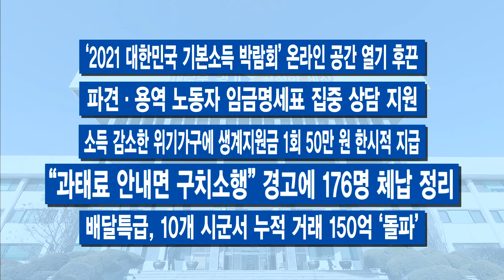4월 넷째 주 주간브리핑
4월 넷째 주입니다.

[자막]1. 경기도 공공기관 이전 난상토론회 개최
경기도가 지난해 9월 발표한 2차 공공기관 이전 5곳과 해당 시‧군의 이전 작업이 순조롭게 진행되고 있습니다. 경기도 공공기관 이전은 ‘균형 발전’을 위해 민선 7기 이재명 지사가 핵심적으로 추진하고 있는데요. 이번 주 이 지사는 현안 해결을 위해 찬반론자들과 ‘난상토론’을 벌였습니다. 이날 토론에서 이 지사는 경기도 공공기관 이전은 ‘공정의 문제’라고 했습니다. 그러면서 법률이 정한 절차대로 3차 이전을 진행하겠다는 뜻도 분명히 했습니다. 3차 이전 지역은 오는 5월 말 발표될 것으로 보입니다.

[자막]2.이재명표 ‘기본주택’ 관련 법안 속속 발의
이재명 경기도지사의 핵심 정책인 ‘기본주택’ 실행을 위한 법제화에 힘찬 시동이 걸렸습니다. 지난 2월 8일 노웅래 의원의 대표 발의를 시작으로 이규민 의원 또한 기본주택 관련 법안을 발의했습니다. 기본주택 관련 법안 3건이 국회에 연달아 제출된 건데요. 정책 실현에 한발 더 가까워졌다는 분석입니다.

[자막]3. “경기지역화폐 삼성 간편결제”…휴대폰으로 쏙
경기지역화폐 쓰실 때 앞으로는 더 편리하게 사용할 수 있습니다. 경기도가 28개 시군, 삼성전자㈜와 협약을 맺었는데요, 실물 카드 없이 휴대폰으로도 손쉽게 결제 가능한 ‘지역화폐 간편결제 플랫폼’을 도입하기로 했습니다. 쉽게 말해 경기지역화폐를 이제 ‘삼성페이 간편 결제 앱’을 통해 쓸 수 있습니다. 서비스는 오는 5월 말쯤 만날 수 있을 전망입니다.

[자막]4.‘노동안전지킴이’ 효율 운영 ‘맞손’
경기도가 산업재해 예방·감독 활동에 나서는 ‘노동안전지킴이’의 효율적인 운영을 위해 고용노동부 중부지방고용노동청과 손을 잡았습니다. 노동자들이 보다 안전한 산업현장에서 근무할 수 있도록 지난해 4월 처음 도입한 시스템입니다.

[자막]5. 경기도의회 북부분원 문 열다
경기도의회 북부분원이 경기도 북부청 별관에 신설됐습니다. 의원들의 집무 공간과 상임위 회의실, 휴게 공간 등을 마련했습니다. 경기도의회가 경기북부지역 주민들의 목소리를 가까이에서 들을 수 있게 된 건데요. 무엇보다 지방자치 역사상 처음 문을 연 도의회 분원인 만큼 기대가 큽니다.

[자막]6. 2021 Let’s DMZ 평화예술제 개최 코앞
한반도 비무장지대(DMZ)를 평화와 생명, 공존의 무대로 만들고 DMZ의 특별한 가치를 전 세계에 알리는 2021 Let’s DMZ 평화예술제가 오는 5월 20일부터 열립니다. 파주 및 고양 등 DMZ 일원에서 개최되는데요. 포럼과 콘서트, 전시·체험, 스포츠 등 풍성한 프로그램을 선보일 예정입니다.

-이재명 “노동자 휴게권은 인간 존엄의 문제”
-“경기도정 역량 ‘불공정•격차 해소’ 집중”
-전국 최초 24시간 노인 전화 상담 서비스 제공
-올해 3기 신도시 ‘벌떼 입찰’ 뿌리 뽑기 나선다
-이 지사 지역화폐 들고 소상공인 깜짝 방문
-‘2021 대한민국 기본소득 박람회’ 온라인 공간 열기 후끈
-파견·용역 노동자 임금명세표 집중 상담 지원
-소득 감소한 위기가구에 생계지원금 1회 50만 원 한시적 지급
-“과태료 안내면 구치소행” 경고에 176명 체납 정리
-배달특급, 10개 시군서 누적 거래 150억 ‘돌파’